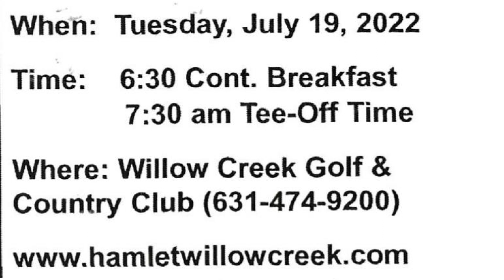Middle Country Educational Annual Fundraiser!